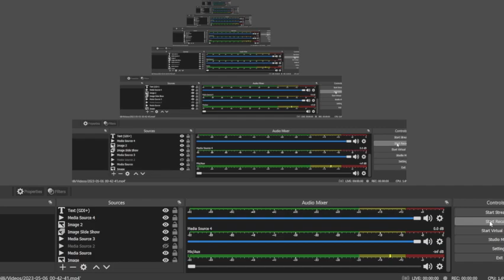Peppino torture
ghjfhjfjffkjkrjsdhjfsdkf